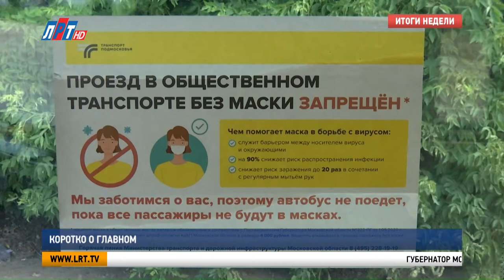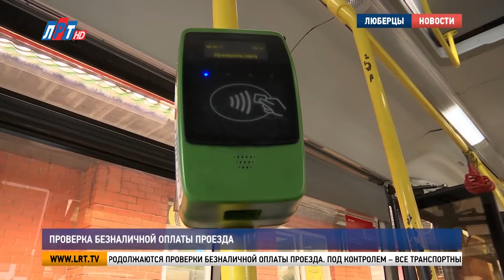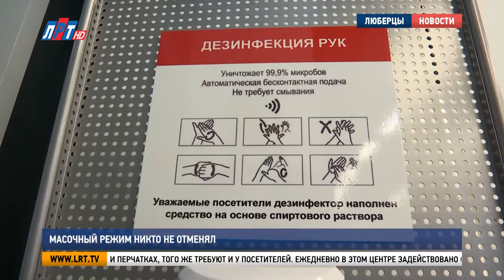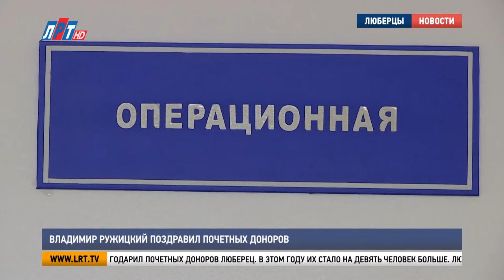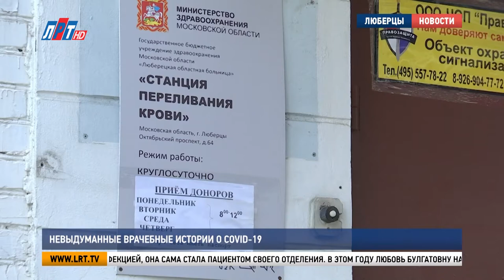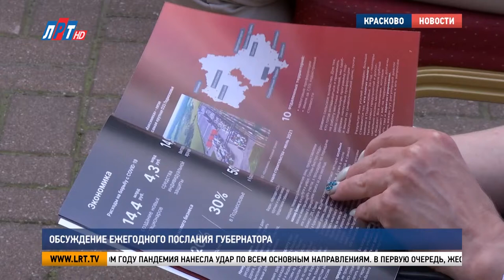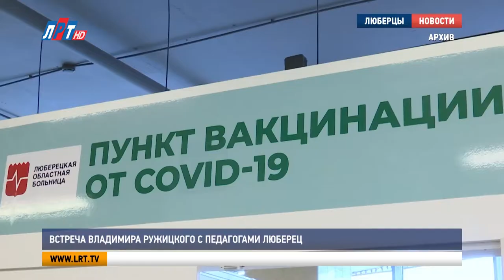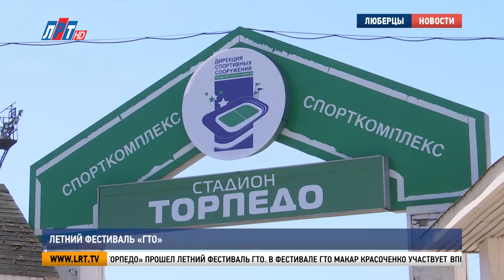Итоги недели за 19 июня 2021 г.